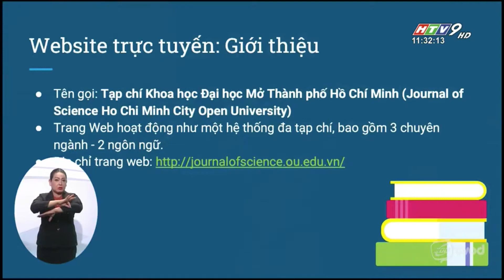[HTV] Lễ công bố Website trực tuyến Đại học Mở TP. Hồ Chí Minh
Tạp chí Khoa học Đại học Mở Thành phố Hồ Chí Minh chính thức được thành lập theo giấy phép dài hạn của Bộ Văn hóa - Thông tin (nay là Bộ Thông tin và Truyền thông) số 169/GP-BVHTT ngày 15/11/2006, được cấp giấy phép lại số 1989/GP- BTTTT ngày 15/9/2011. Tạp chí Khoa học có mã số chuẩn quốc tế cho xuất bản phẩm nhiều kỳ (ISSN) từ năm 2009. Hiện nay Tạp chí có 6 ngành, liên ngành được Hội đồng Chức danh giáo sư nhà nước tính điểm công trình khoa học: Liên ngành Kinh tế học (Kinh tế, Quản trị kinh doanh, Tài chính, Kế toán, Ngân hàng…), Ngành Giáo dục, ngành Cơ học, liên ngành Xây dựng - kiến trúc, liên ngành Sinh học, Liên ngành xã hội học, Triết học, Chính trị học.